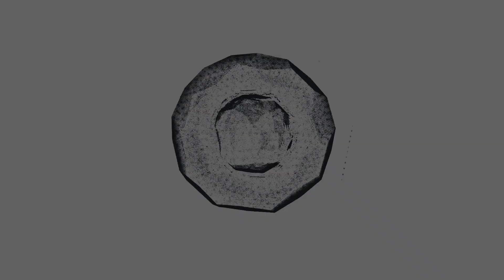Анатолий Седых....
Мы продолжаем цикл видео.